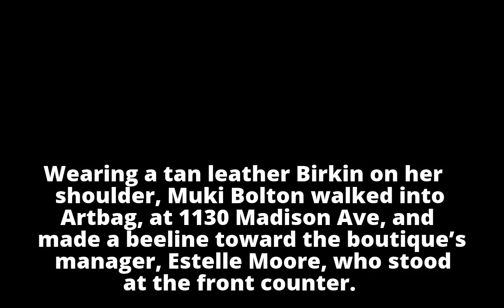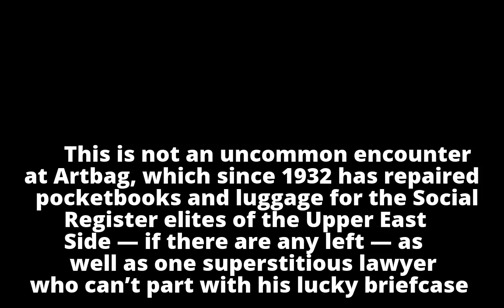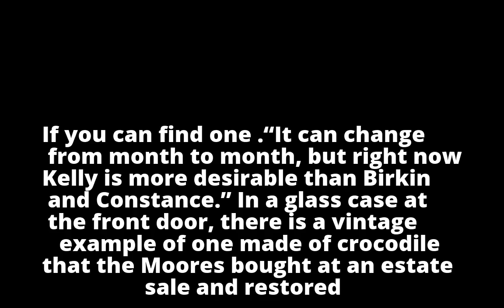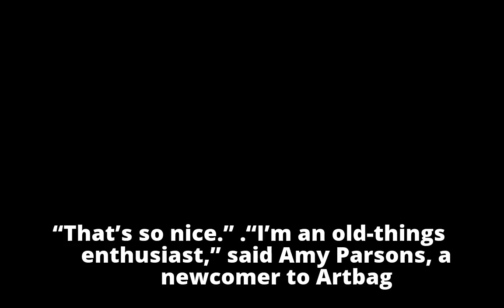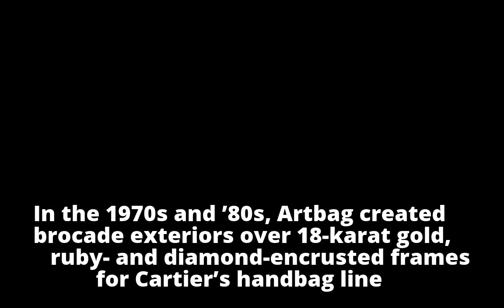The Birkin Bag Mechanics